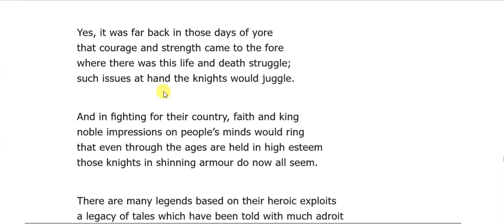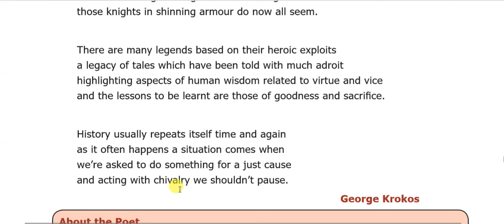7 STD ENG T2 U1 POEM P100